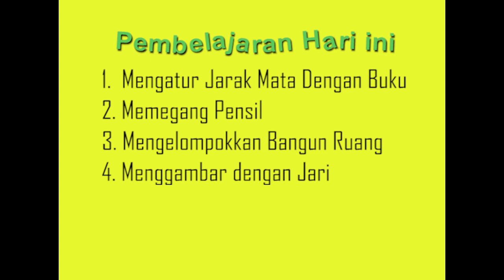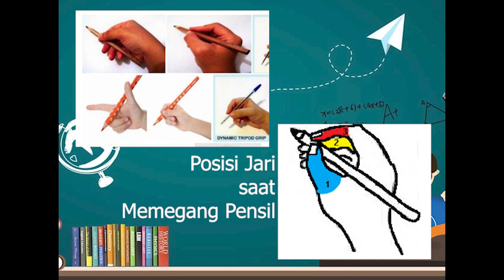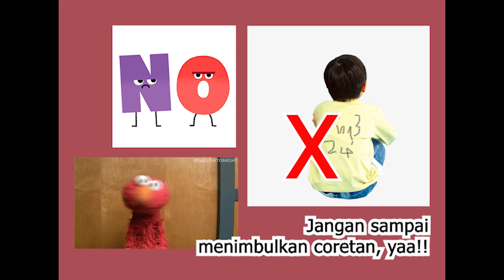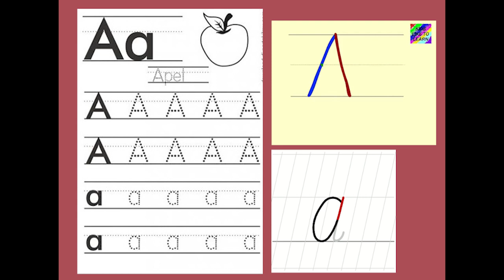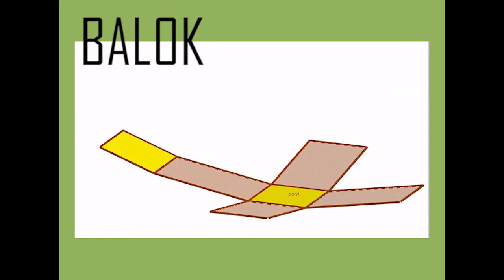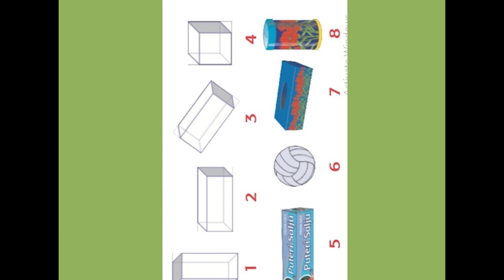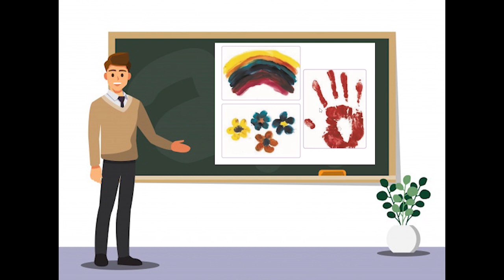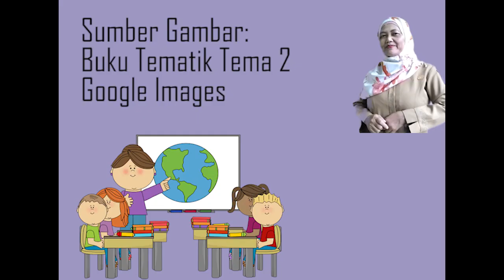Kelas 1 Tema 2 Subtema 3 Pertemuan 2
Uningsih, S. Pd., MM.